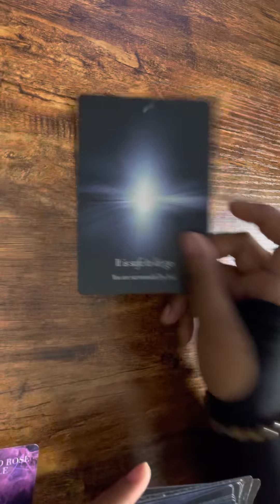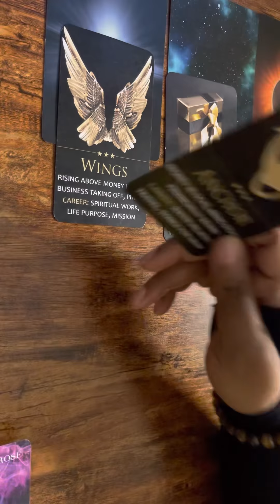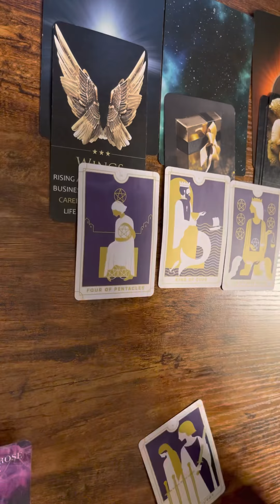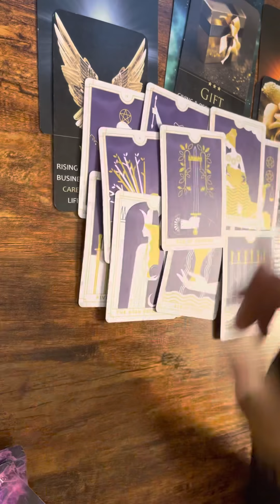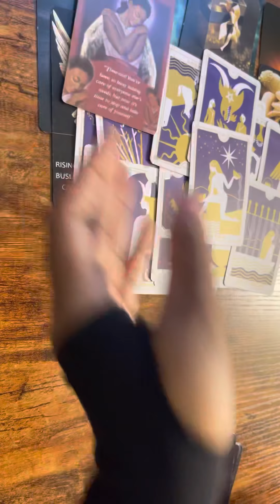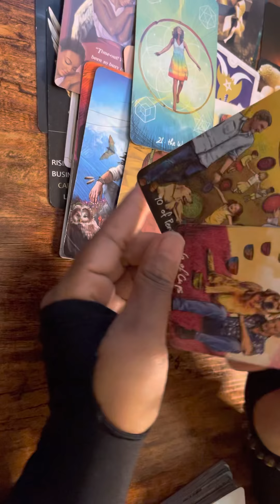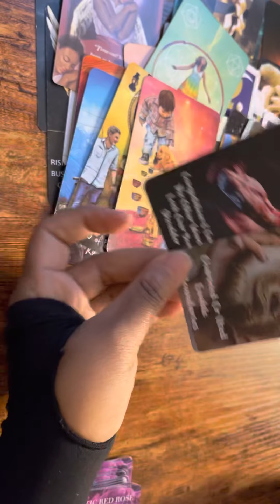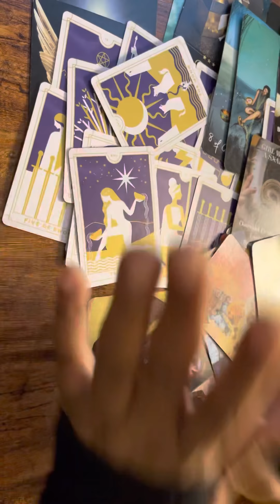Taurus ♉️ False twinflame🐍 relationship was revealed. This person is ready to chase you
This person was in a false twin relationship & it was revealed that this person was a snake! VERY toxic relationship! Spirit is bringing Justice to this situation for you! Wish fulfillment!